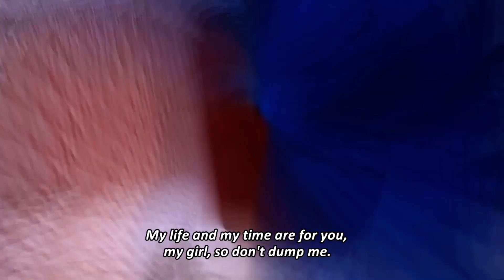Sabuwar waka (my love) kabeer visible latest Hausa hip hop Song 2021